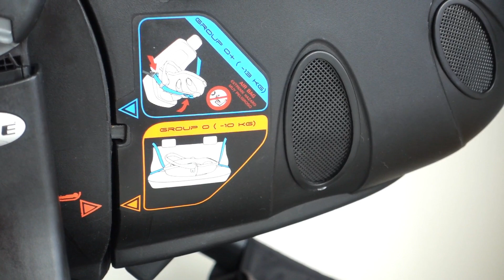Carrito JANE MUUM+HAMACA+TRONA – Ref.300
Lote compuesto de carrito Jane Muum , capazo convertible en grupo 0 (le falta grupe pies). Silla reclinable,  se puede colocar en las dos direcciones de la marcha. Plástico de lluvia original de la casa. Saco polar color rosa de Interbaby.

Hamaca Jane reclinable con posibilidad de dejarla fija. Trona reclinable y regulable en altura. Con bandeja extraible y cesta para colocar objetos.

El manillar lleva una funda nueva a estrenar, se coloca con cremallera.

NOTA: La capota de la silla tiene un pequeño rasguño.